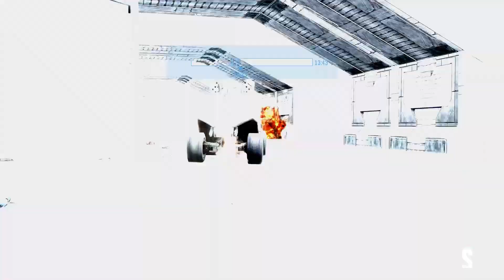Halo WTF & Funny Moments #250